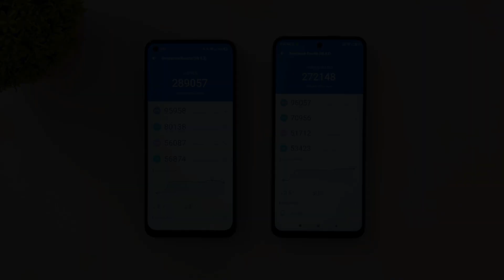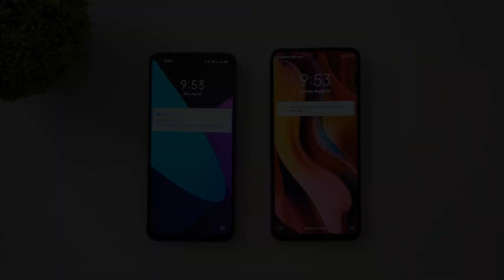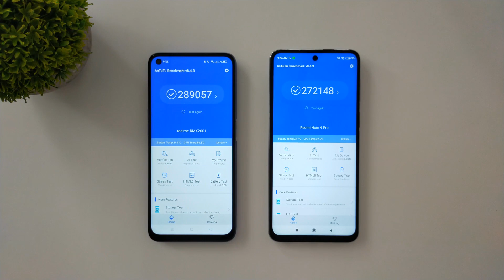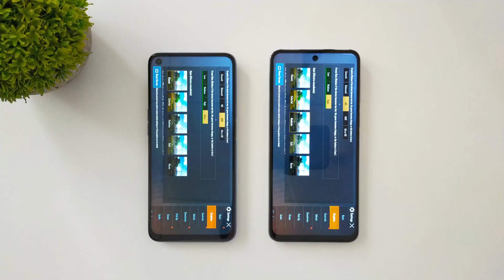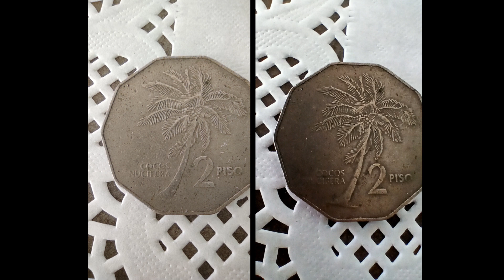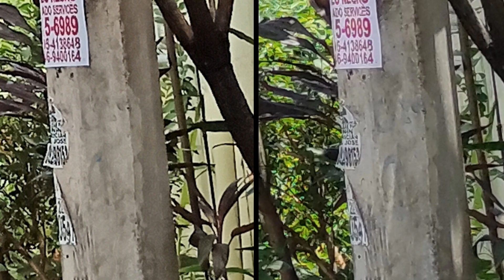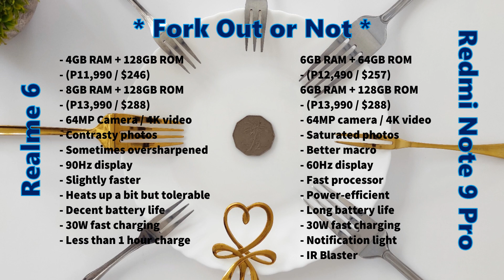Processor Size Matters? | REALME 6 vs REDMI NOTE 9 PRO | Speed & Blind Camera Comparison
Does a smaller processor really mean a faster and more efficient chipset? 8nm vs 12nm: Qualcomm Snapdragon 720G vs Mediatek Helio G90T. Find it all out in our speed and blind camera comparison of the RedmiNote9Pro vs

In this comparison video, we ran benchmark and camera tests on the two similarly priced midrange phones from Realme and Xiaomi. The Realme 6 has a slight advantage when it comes to its 90Hz display and fast charging speed. But, the Xiaomi Redmi Note 9 Pro has a larger battery and a power-efficient processor. Which do you think is the best bang for your buck?

Products, services or places featured are not sponsored unless cited otherwise. Opinions expressed by the Tech Best Served team are of their own and with all honesty.